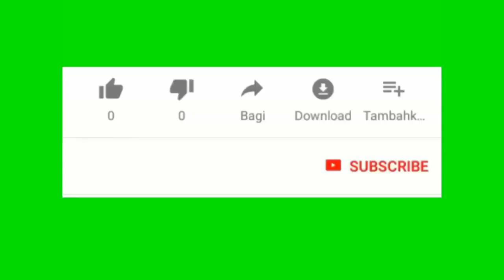Top general nan USA mande padon poutèt yo te akote Donald Trump le yo tap bat manifestan yo